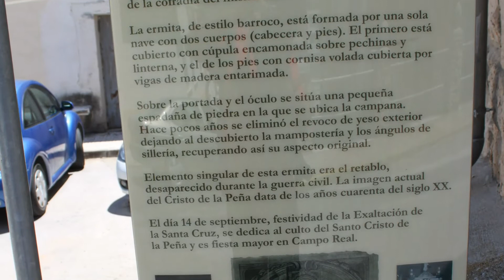Ermita e Iglesia de Campo Real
Campo Real es un municipio español de la provincia y Comunidad de Madrid, situado en la Comarca de Alcalá. Cuenta con 5668 habitantes (INE 2012). Tiene una extensión de 61,8 km² y una densidad de población de 78,72 hab./km². Se encuentra a unos 20 km de la capital. El municipio es famoso por su queso de oveja, su aceite de oliva y sus aceitunas. También se puede visitar el museo de alfarería donde se muestran piezas de la antigüedad.